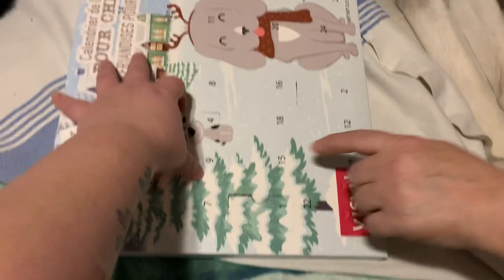I Try To Turn My Husky Into A Reindeer… And She WON’T Have It!!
Freyja says no thanks to becoming a reindeer… Oh well!